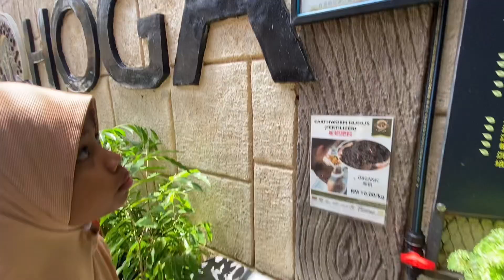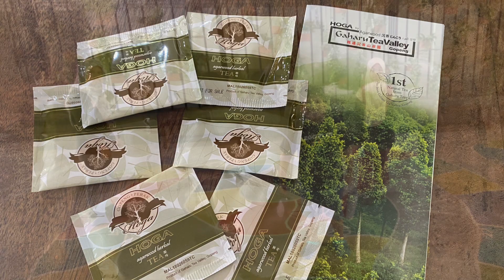HOGA Gaharu Tea Valley Part 1